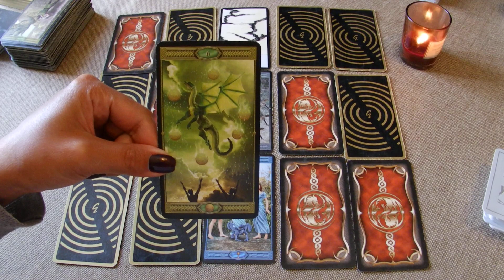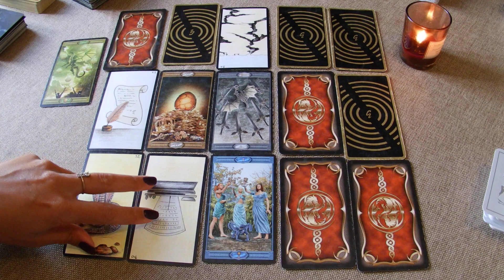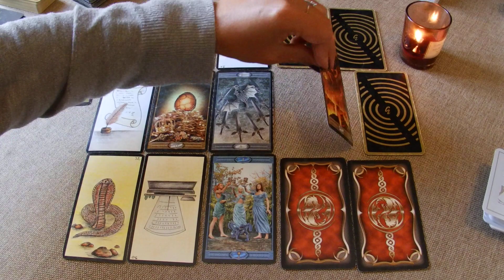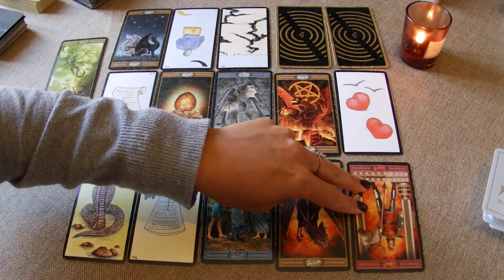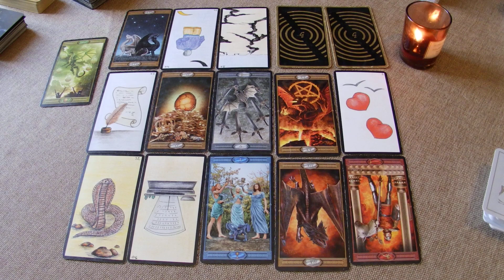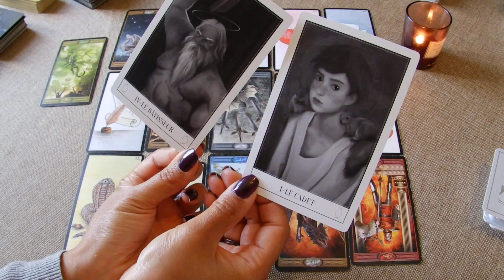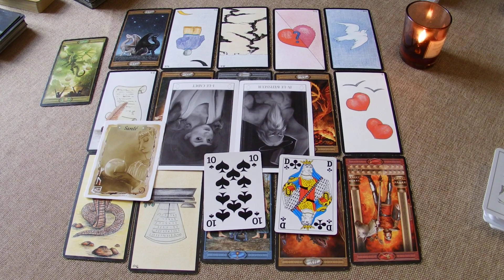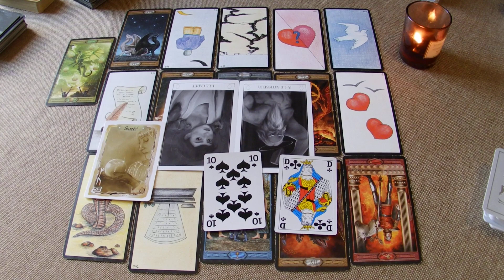Dialogue difficile ou rompu : Canalisation d'état d'esprit